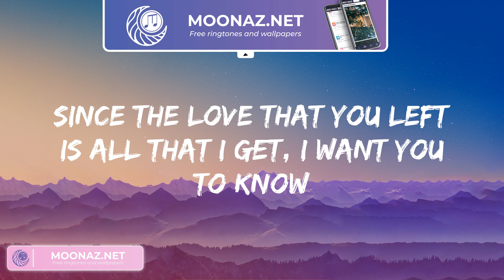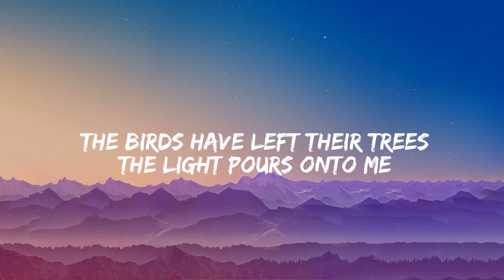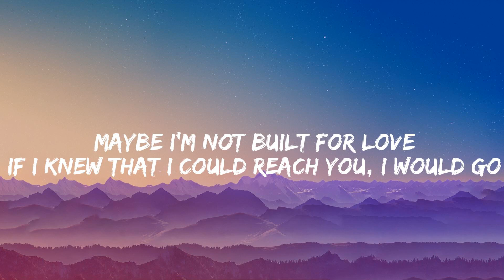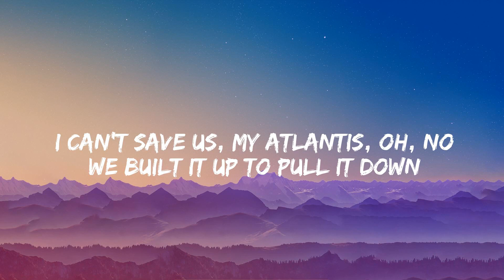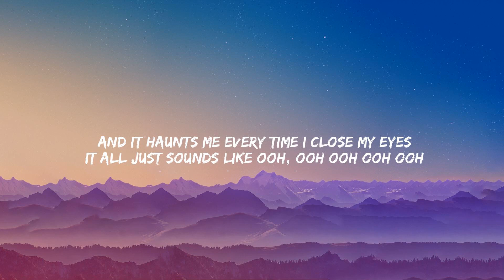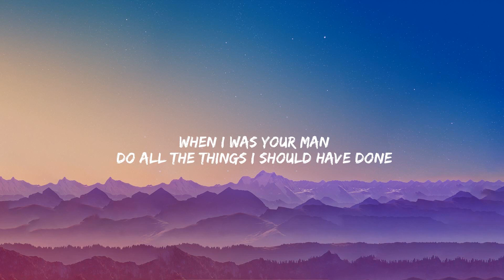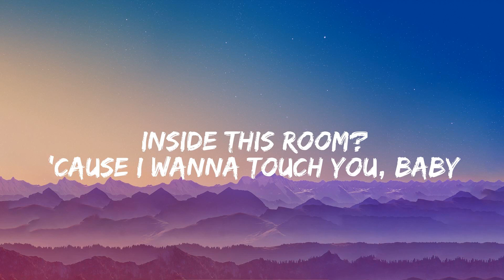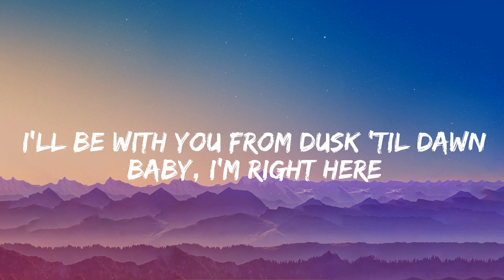Ghost - Justin Bieber, Atlantis - Seafret,... (Lyrics)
Lyrics:
Woah-oh-oh-oh
Na-na-na